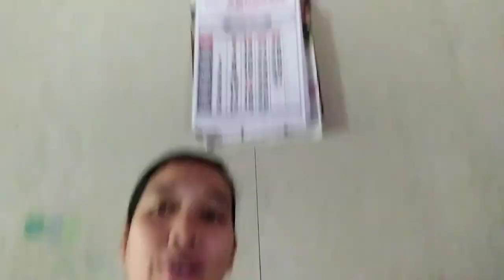JALAN2 SAMBIL BELI SELANG AIR LANJUT BELI PENANAK NASI